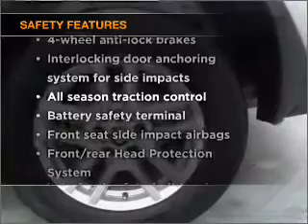2005 BMW X5 - Manheim PA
Year: 2005
Make: BMW
Model: X5
Trim: 3.0i Sport Utility 4D
Engine: 6 cylinder 3.0 liter
Transmission:
Color: Titanium Silver Metallic
Mileage: 58137
Address:
14 Anthony Drive